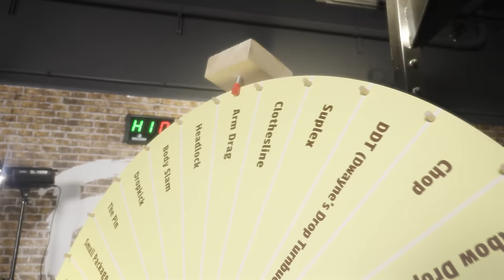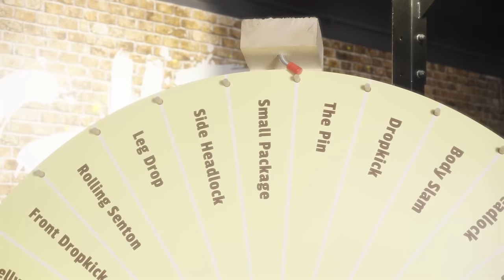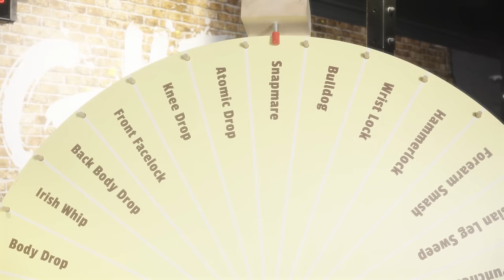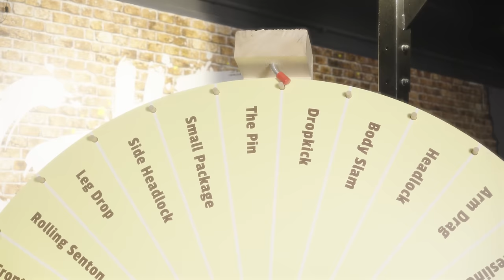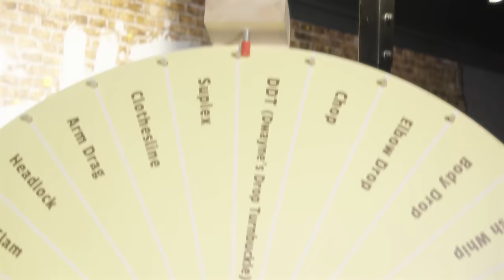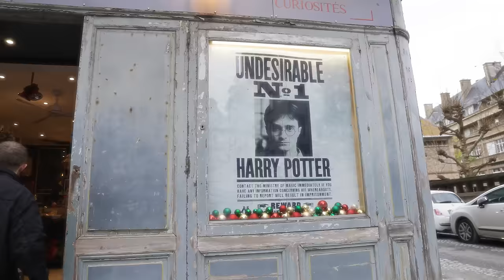J’AI SOUFFERT PENDANT 3 JOURS À CAUSE D’UNE ROUE …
👉🏼 Pour commander la roue de En Roue Libre, faudra osez relevez tout les défis

Salut ! Aujourd’hui nouvelle vidéo 😍 Dans cette vidéo j’ai fait fabriquer une roue géante pour se lancer des défis ! Tu tournes la roue, tu souffres ! Je vais tourner 3 fois cette immense roue et elle va choisir mon destin, maintenant il va falloir que je sois chanceux !

POST-PRODUCTION :

• Assistant dérusheur/sous titres : Tiim
• Mixe et sound design : Sami
• Miniature et assets : Meganini
• Motion design : Arthur